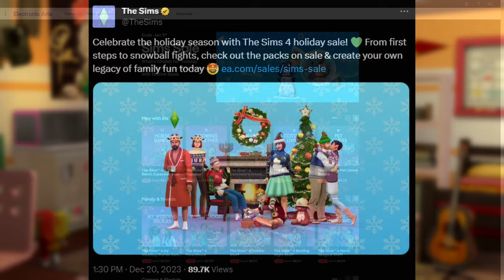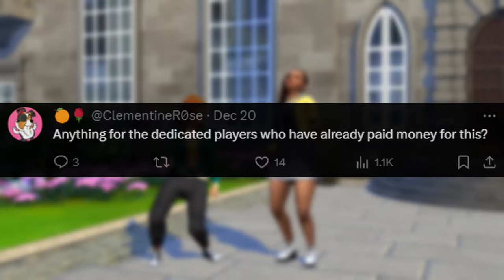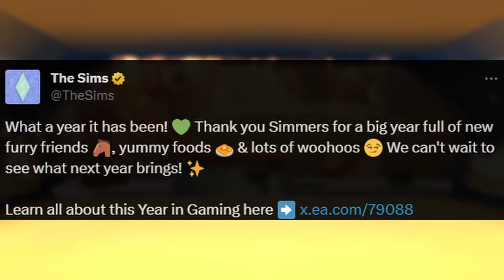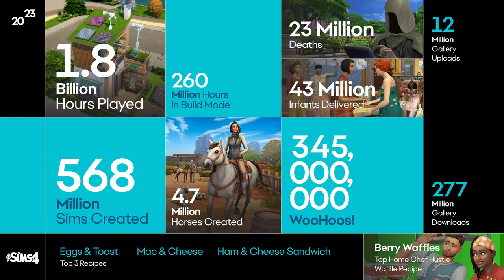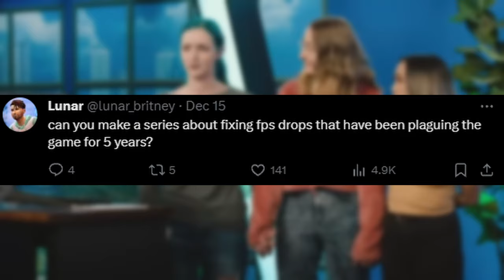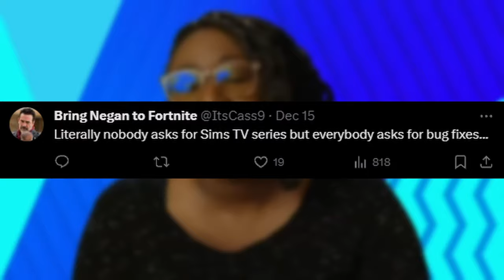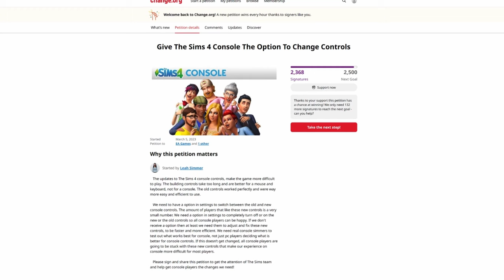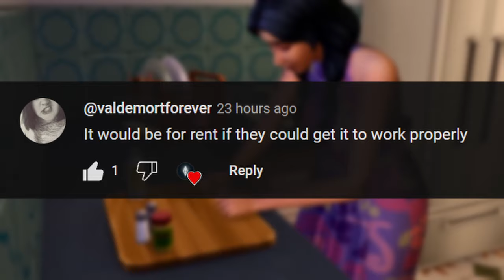THE SIMS 4 HAS A TV SHOW?! + FREE PACKS FOR CONSOLE/PC!